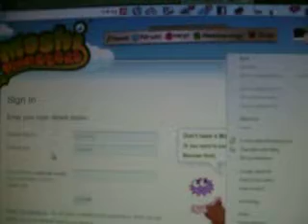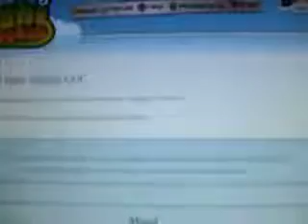moshi monsters glitch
theres a glitch on moshi monsters when u log in. it has to do with I.G.G.Y... watch to fing out what it is!!!